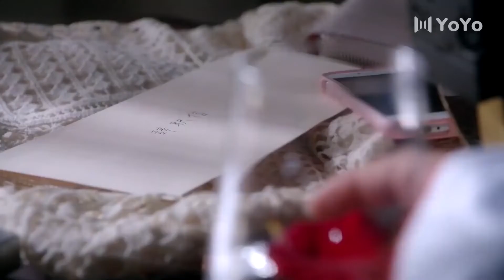Ay Işığında Aşk l Gergin Sohbet l Moonshine And Valentine l Victoria Song Johnny Huang l 结爱·千岁大人的初恋